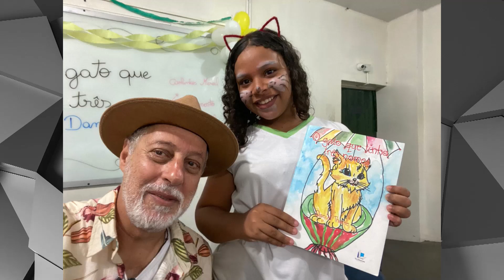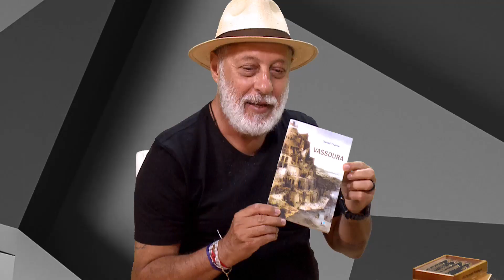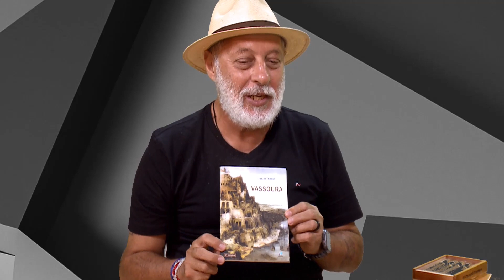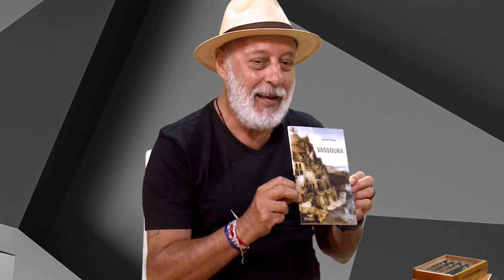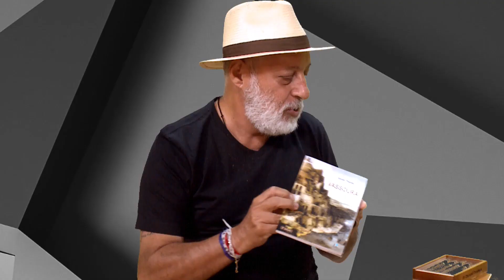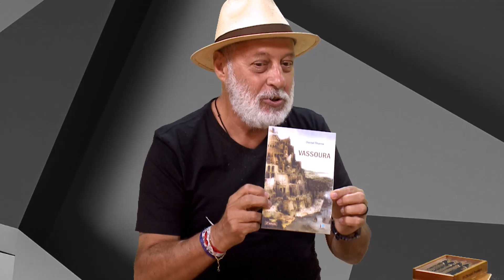TVI - ESSA GENTE GRAPIÚNA - DANIEL THAME